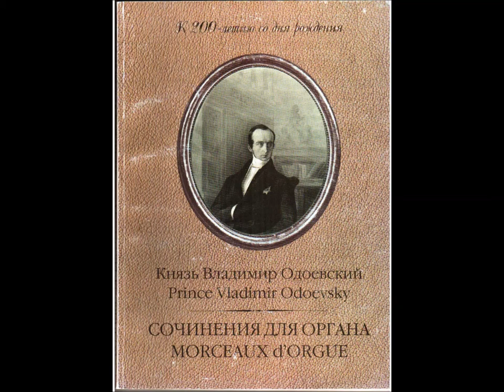Prince Vladimir Odoevsky Andante grazioso a la memoire de Joseph Haydn (organ)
Кн. Владимир Одоевский Andante grazioso памяти Йозефа Гайдна

Rarity of the Russian organ heritage, which was rediscovered, restored and edited (2003) by Y. Semenov

Yury Semenov / Юрий Семенов

Glinka Music Museum, Moscow
Ladegast organ (1868)
Rec. 2007